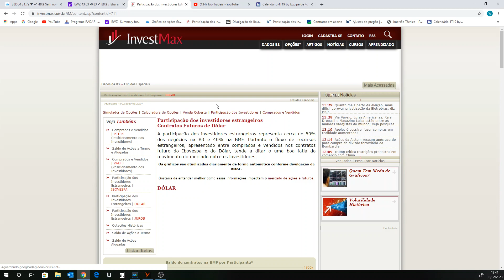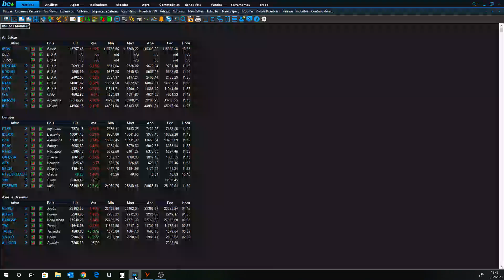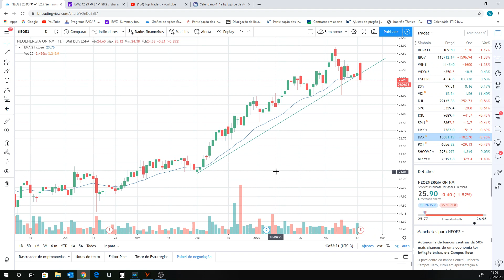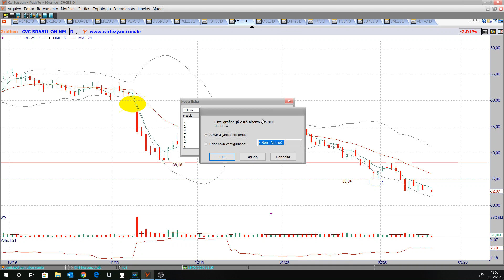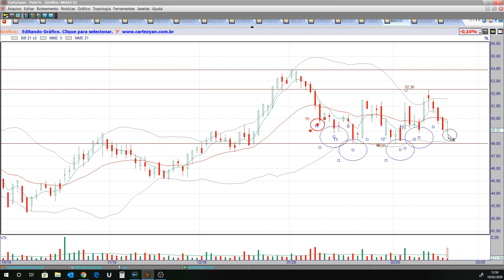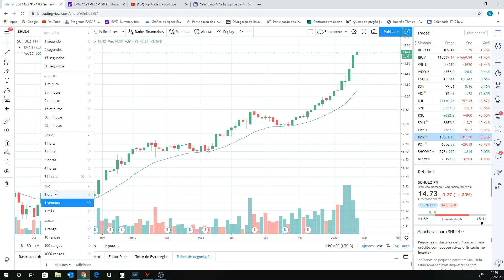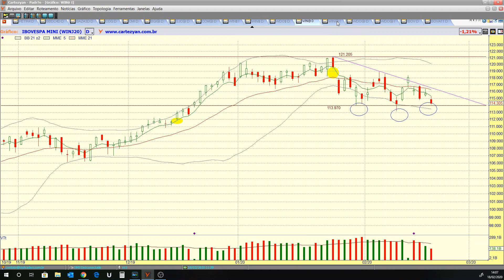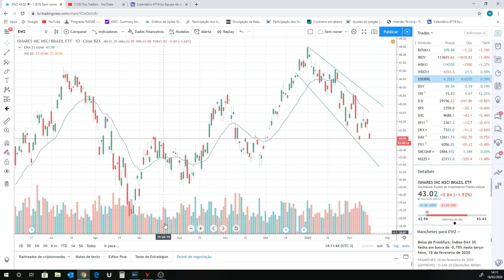Programa RADAR - 18/02/2020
Ativos estudados no programa de hoje:

Benchmarks: DAX, FTSE, SHANGAI, IBOV;
Ativos fixos: DXY, USDBRL, WTI, BRENT, VIX, EWZ, DI, IFNC, BOVA11, PETR4, VALE3, BBDC4, ITUB4 e BBAS3;
Criptomoedas: BITCOIN, MONERO, ETHEREUM e LITECOIN;
Elemento Especial: Via Varejo (VVAR3);
Balanços trimestrais: GUAR3 e NEOE3;
Pedidos do You Tube: BYND, EZTC3, EMBR3, SHUL4 e MDIA3;
Minicontratos futuros: WDOH20 e WINJ20.
Destaques do pregão: ELET3 e ELET6;
Desafios: CIEL3 e CVCB3.